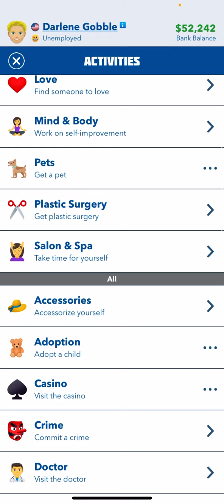Robing houses in bitlife pt2